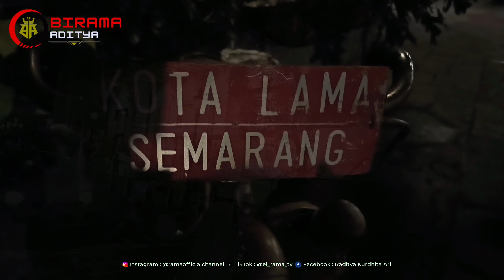Kota Lama Semarang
Terimakasih saya ucapkan untuk dulur² semua yang sudah hadir dan berkunjung di channel YouTube saya, yuk kita dukung agar channel BIRAMA ADITYA bisa terus berkembang juga selalu bisa menghibur penonton semua. Request serta masuka kalian di kolom komentar sangat membantu untuk kedepan saya membuat konten yang lebih menarik.

Let's KUUYYY...!!!